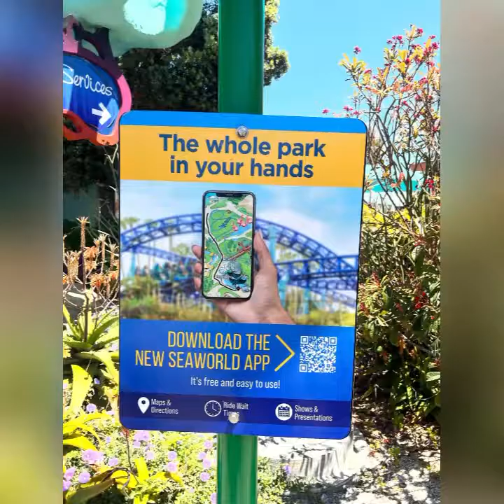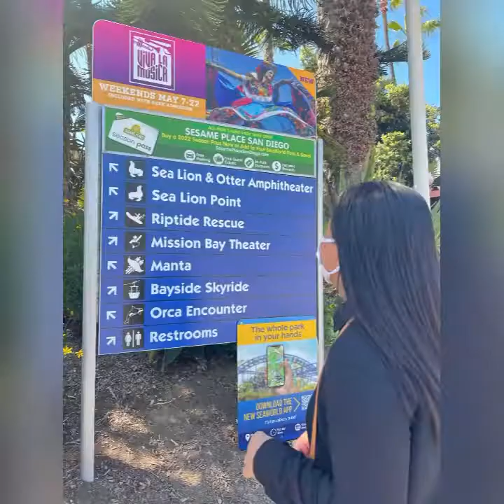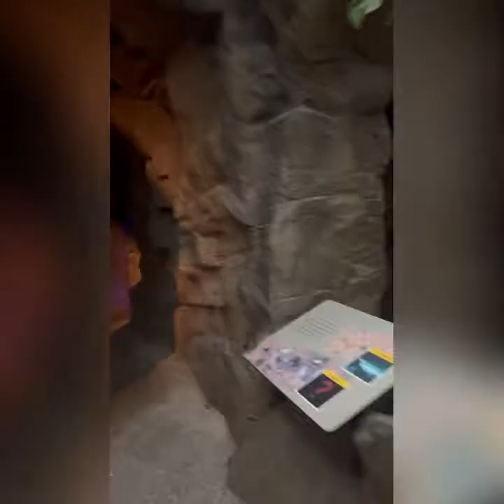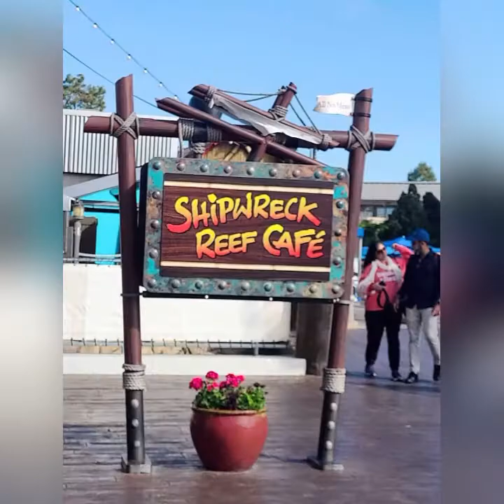Seaworld Sandiego California #2022